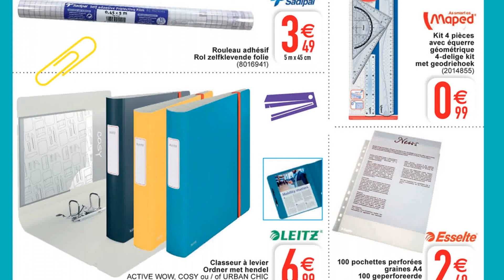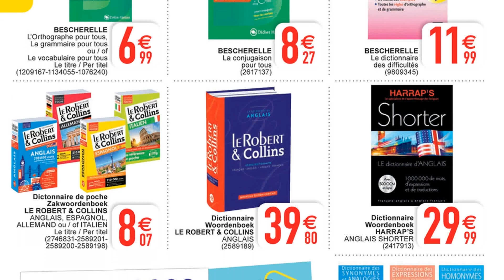🌞CORA🌞folder du 17 août au 6 septembre 2021 | Arrivage | BELGIQUE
🛒🛒NOUVEAU folder chez 📍CORA📍 du mardi 17 août au lundi 6 septembre 2021 en BELGIQUE!